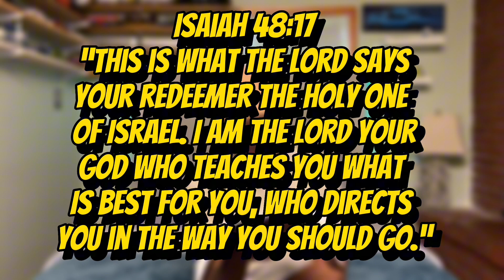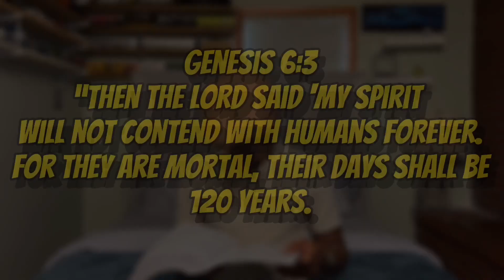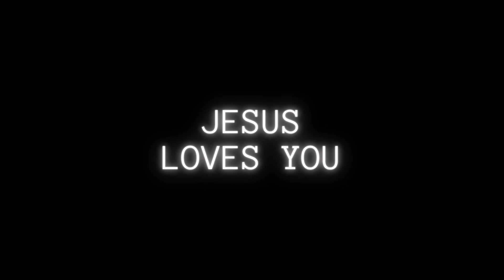Top Ten Myth That People Believe About The Bible! 🫢 | Part 1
Timestamps:
0:00 Intro
0:16 Myth 1
1:18 Myth 2
2:32 Myth 3
3:24 Example
4:31 Myth 5
5:27 Outro

If you'd like to make Jesus Christ Lord of your life, then say this,

For it is with your heart that you believe and are justified , and it is with your mouth that you profess  your faith and are saved."